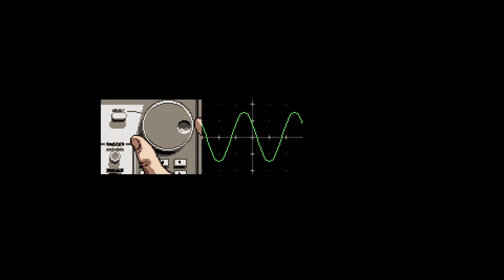Axiom Verge - Part 1: Trace into Sudra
Axiom Verge is a Metroidvania video game by American indie developer Thomas Happ. He is the sole developer, artist, and musician of the game, and began work on it in March 2010 as a side project.
Axiom Verge is a side-scroller action-adventure game where the player controls Trace, a scientist who, after suffering a crippling injury, wakes up in an ancient and high-tech world. The game focuses on action and exploration, and features over 60 items and power-ups. The gameplay borrows elements from classic games such as Metroid, Contra, Blaster Master, and Bionic Commando, among others.
Trace, a scientist is running a lab experiment in New Mexico, U.S. when an explosion knocks him out. He awakens inside an egg-shaped machine on the alien world of Sudra. A disembodied voice leads Trace to The Axiom Disruptor, a powerful gun. Trace explores Sudra, using the gun to protect himself from massive monsters that attack him in the name of "Athetos". Trace reawakens inside similar egg-shaped machines each time he dies, and defeats each beast one by one.
This is an action-adventure game in which players assume the role of a scientist searching for answers in a mysterious alien world. From a side-scrolling perspective, players traverse platforms while using a blaster-like gun to shoot fantastical creatures (e.g., giant squids, insects, worms) and bosses. One level contains human-like ghouls that shriek as they run towards the player. Enemies explode into particles and pixels when defeated. The words “damned” and “hell” appear in the dialogue.
ESRB: Everyone
Fantasy Violence